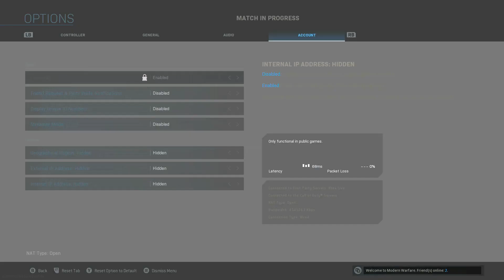CONDUIT Legendary ISO Blueprint!!! Modern Warfare Season 5 Weapon Blueprints!!!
lPzeVG1IoQ